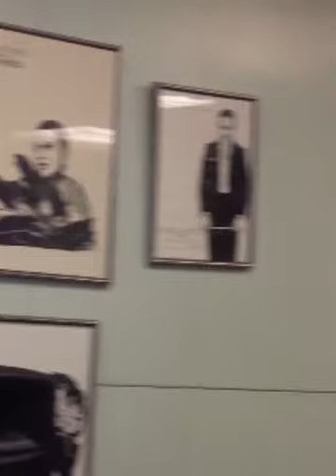Black history Live